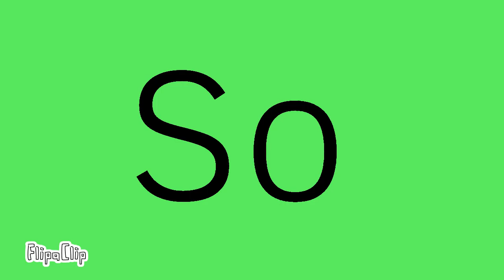Spicy Boyfriend -Animation Meme- [Lapidot/Few flashes]